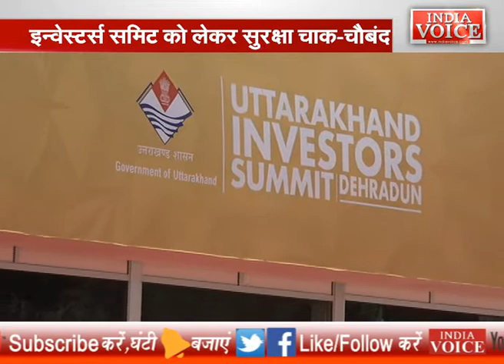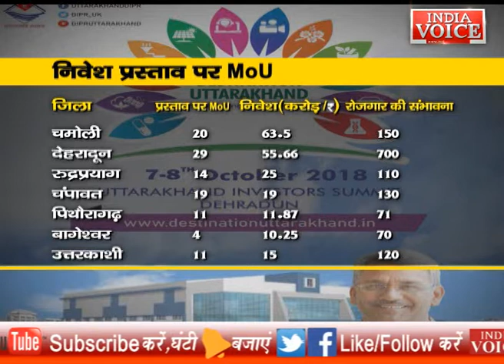PM Modi attends 'Destination Uttarakhand: Investor Summit 2018' in Dehradun